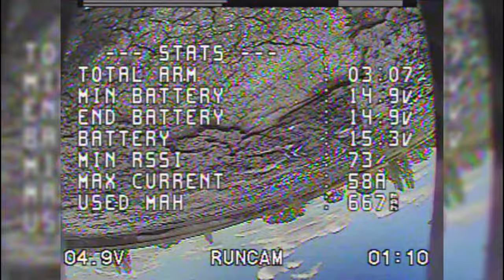*Bonus* Drone Recovery Episode | SupaFly Flipmode | RAF Upwood | FPV Freestyle UK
Supafly got stuck up on the roof at RAF Upwood! Watch the episode to see what happened!

             Alysha Brilla - Rescue

My Gear;

The Beast
FRAME: Armattan Marmotte
MOTORS: T-Motor F60 Pro III 2700kv
PROPS: Ethix S4 'Lemon and Lime' by HQProp
CAMERA: RunCam Swift 3 Micro
FLIGHT CONTROLLER: Matek F722-se
ESCs: Spedix GS35a (singles)
VTX: TBS Unify Pro (mmcx), Foxeer Lollipop 2
RECEIVER: FrSky XM+

The Beauty
FRAME: Armattan Rooster
MOTORS: HyperTrain Blaster by Rotor Riot
PROPS: Ethix S3 'Watermelon' by HQProp
CAMERA: RunCam Swift 2
FLIGHT CONTROLLER: Matek F405-STD
ESCs: Spedix GS30
VTX: TBS Unify Pro HV, Aomway Cloverleaf Antenna
RECEIVER: FrSky XM+

The BackUp
FRAME: Supafly Flipmode
MOTORS: T-Motor F60 Pro II 2500kv
PROPS: HQ 5x4.3x3
CAMERA: RunCam Racer 2 Micro
FLIGHT CONTROLLER: Matek F405
ESCs: Spedix 30a (singles)
VTX: TBS Unify Pro Race, Menace RC Stubby
RECEIVER: FrSky R-XSR

The Basher
QUAD/FRAME: Eachine Wizard X220
MOTORS: Standard Wizard Motors :(
FLIGHT CONTROLLER: SP Racing F3
ESCs: Stock Wizard ESCs (WOW. right!)
RECEIVER: FrSky X4R-SB

BATTERIES: Tattu R Line 120c 1800 / Tattu R Line 95c 1800 / HobbyRC Racing 95C 1550 / Tattu R Line 95C 1300 / HobbyRC Racing 95C 1400 (All from GensAce factory)
CHARGER: SkyRC S60 x2 + Joshua Bardwell Parallel Board v2 x2
BATTERY CHECKER: ISDT BG-8s
TRANSMITTER: Taranis X9D+
GOGGLES: Fat Shark HDO
MODULE: IRC rapidFIRE
ANTENNA: Menace RC Periscope / Menace RC Pico / Aomway Cloverleaf Antenna
BAG: Multistar Elite
HD RECORDING: GoPro Hero 7 Black / GoPro Hero Session 5